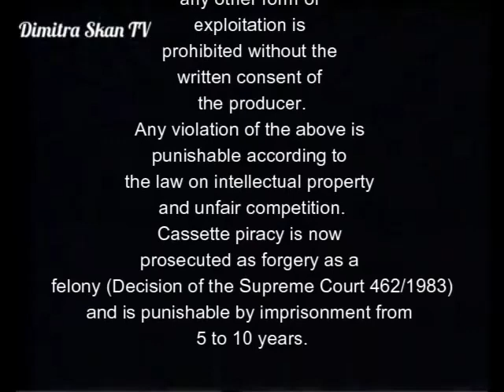VideoSonic (1983-1990) (UK Variant 3)